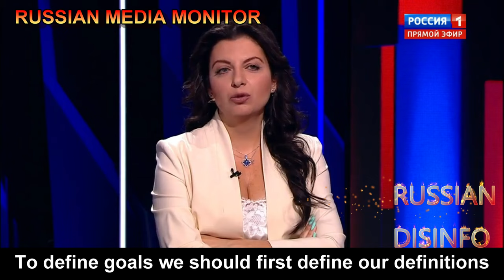State TV propagandists claim that Russia is saving the world